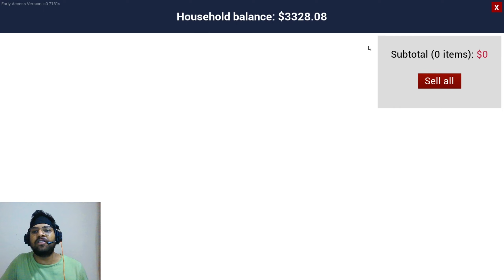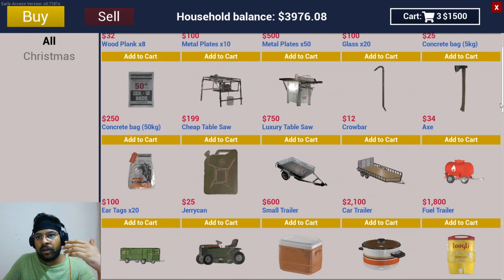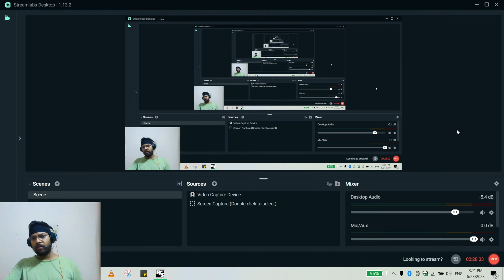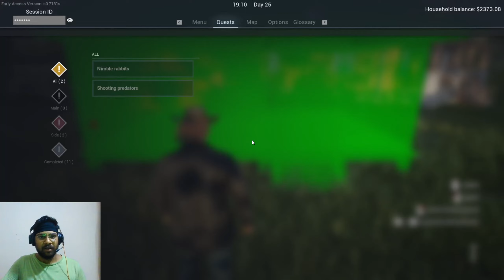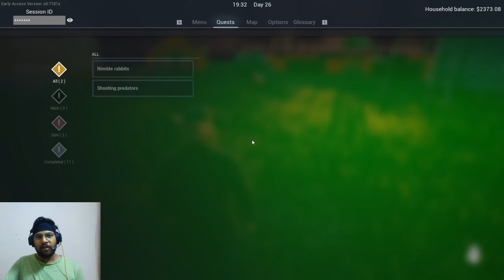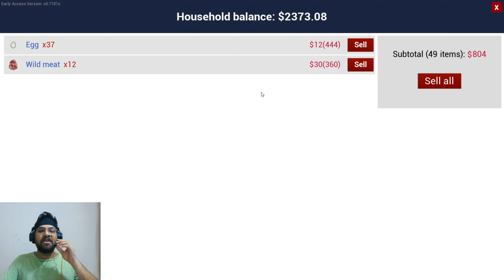INCREASING POPULATION IN MY RANCH | RANCCH SIMULATAR | EP 15